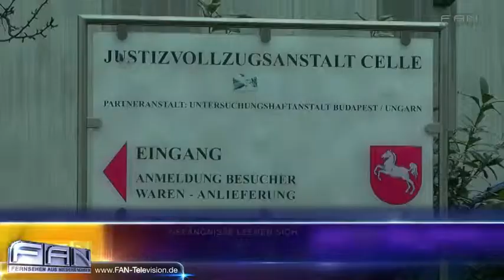FAN Aktuell - Immer weniger Menschen hinter Gittern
Nach jahrelangen Problemen mit überfüllten Gefängnissen sitzen in Deutschland immer weniger Menschen hinter Gittern. Die Zahl der Strafgefangenen und Sicherungsverwahrten ist in den vergangenen Jahren kontinuierlich gesunken. Im Jahr 2007 saßen laut Statistischem Bundesamt noch 64.700 Personen im Knast - seitdem werden die Gefängnisse immer leerer. 2012 befanden sich nur noch 58.073 Verurteilte im offenen und geschlossenen Vollzug, ein Rückgang von mehr als zehn Prozent. Experten erklären sich die sinkende Zahl der Häftlinge mit der rückläufigen Kriminalität und der alternden Gesellschaft.Der typische deutsche Zellenbewohner ist nach den Statistiken aus dem Jahr 2012 überwiegend männlich und verbringt eine eher kurze Zeit hinter Gittern. Die Mehrheit der Strafgefangenen sitzt weniger als zwei Jahre, insgesamt 2031 Insassen verbüßen eine lebenslange Haftstrafe. Rund ein Fünftel der Strafgefangenen ist unter 25 Jahre alt. DAS PHANTOM DER OPER ist das erfolgreichste Musical aller Zeiten. Erfolgskomponist Lord Andrew Lloyd Webber erzählt nun die bewegende Geschichte in einer faszinierenden Fortsetzung des Musicals weiter: LIEBE STIRBT NIE. Heute Abend wird sie im Stage Operettenhaus Deutschlandpremiere feiern.

27313 Dörverden